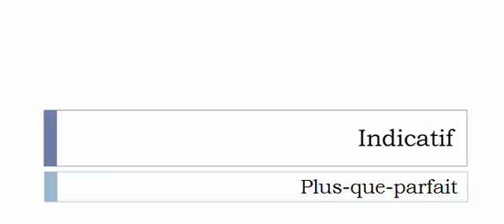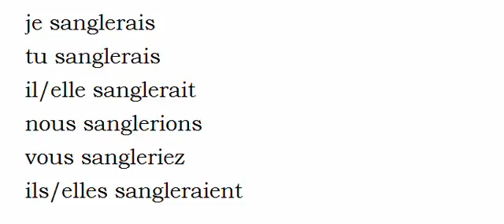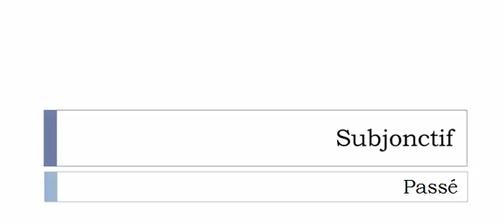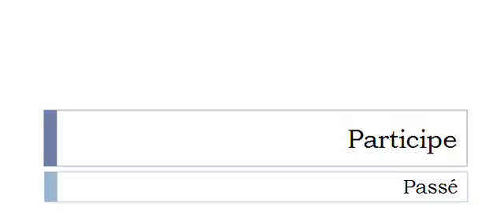フランス語を学ぶ = 共役 = Sangler